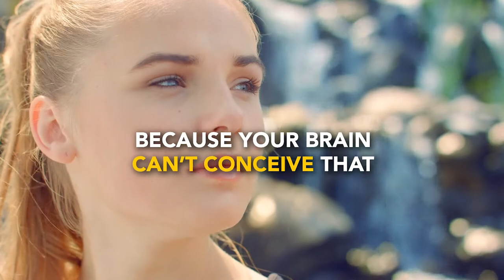How To Manifest Money 2021 Trick - The Genie Script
*The Average Person Who Watched This Video To The End, All Stated "This Frequency Changed Their Lives"